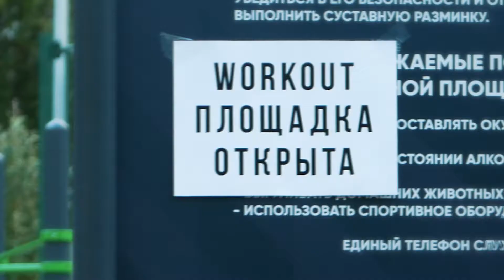Когда долго ждали открытия площадки